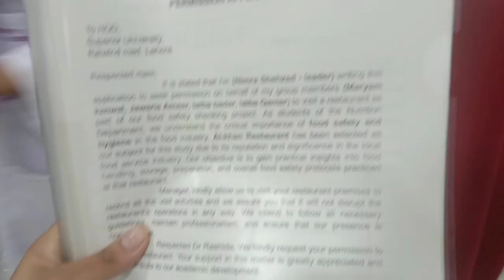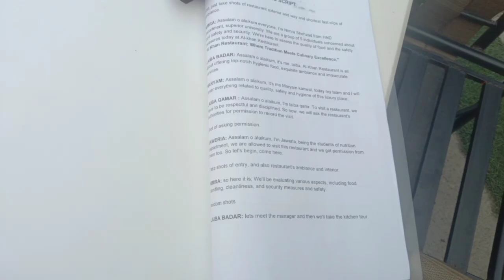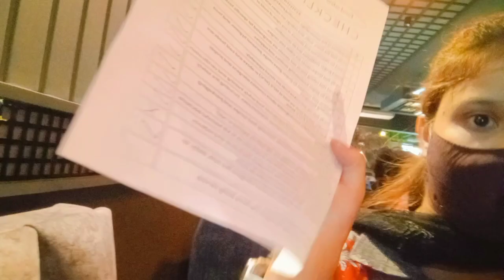Food Safety Checking |Fun with Friends at AL Khan Restaurant |Laib vlogs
Join us on a culinary adventure as we visit Al Khan Restaurant for an exciting episode of Food Safety Checking and Fun with Friends! In this episode, we'll take you behind the scenes to ensure that every dish is prepared with the utmost care and follows strict food safety guidelines.

Our team of experts will conduct thorough inspections, ensuring that the kitchen meets all hygiene standards, from proper storage to safe food handling practices. You'll witness firsthand the dedication of Al Khan's chefs in providing you with a safe and delightful dining experience.

But that's not all! We believe in the perfect blend of safety and enjoyment, so we've invited some of our closest friends to join us for a taste-test extravaganza. Watch as we savor delectable dishes, sharing laughs and memorable moments together.

Don't miss this exciting episode that combines food safety awareness with the joy of good company.